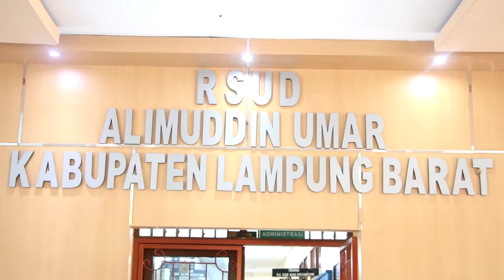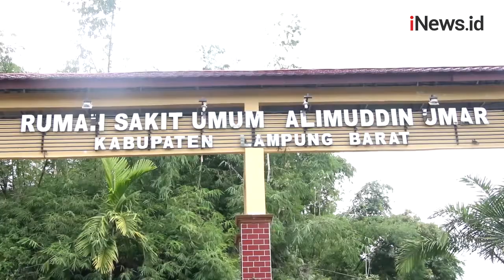Ruang Simulasi Bedah Disulap Jadi Ruang Isolasi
Lonjakan kasus penyebaran Covid-19 yang tak terkendali menyebabkan ruang isolasi Di RSUD Alimudin Umar Liwa Lampung Barat Penuh. Untuk mengantisipasinya, ruang simulasi bedah dijadikan tempat isolasi sementara dengan kapasitas 16 tempat tidur.

Android: inews.id/android
iPhone: inews.id/ios